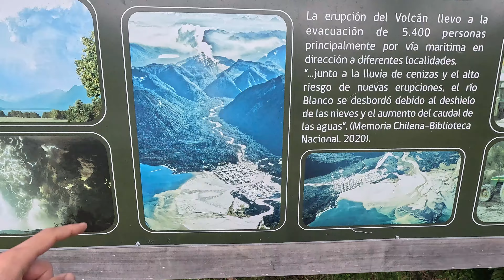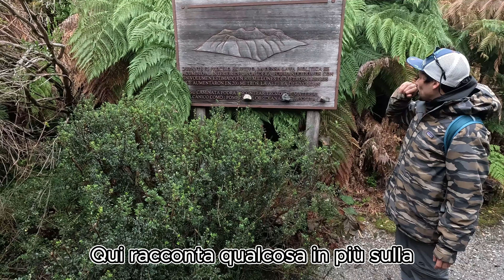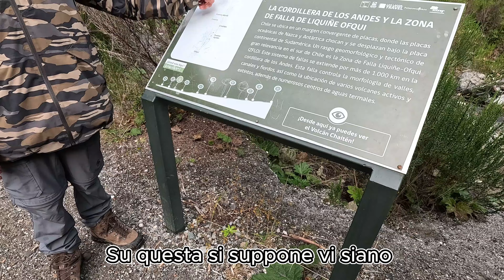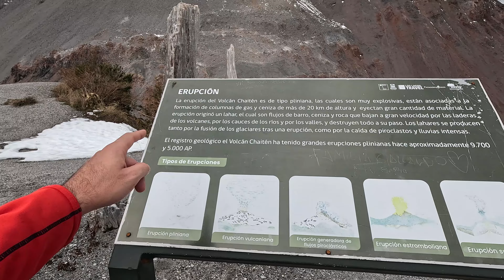CHAITEN: salita al VULCANO ATTIVO e OSPEDALE 🇨🇱 PATAGONIA CILENA vlog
Un video difficile questo: uno di noi sale al VULCANO ATTIVO di CHAITEN in Cile, e uno invece... decide di provare la sanità cilena in OSPEDALE!

Episodio 33 - Diario di una FAMIGLIA in GIRO PER IL MONDO con lo ZAINO sulle spalle.

00:00 Introduzione
01:38 Sulla strada
03:59 Salita al vulcano Chaiten
11:12 Arrivo in cima
17:05 Ritorno a valle
19:23 E l'ospedale?